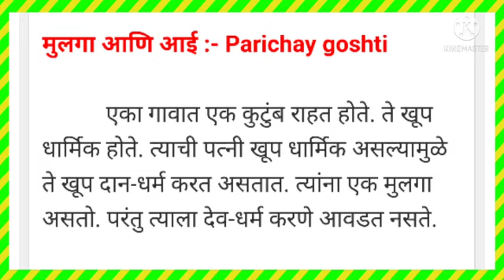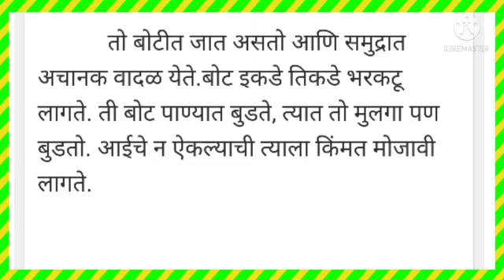गोष्टीचा शनिवार, Goshticha shaniwar, गोष्टीचा शनिवार उपक्रम, बोधकथा,गोष्ट मराठी, Marathi story,गोष्ट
*वार -.     शनिवार*

 इयत्ता 1 ली ते 8 वी पर्यंत च्या
सर्व विद्यार्थ्यांसाठी उपयुक्त गोष्ट सहज व सोप्या पद्धतीने.  सादरीकरण मुलांना नक्की आवडतील.
     गोष्ट आवडल्यास लाईक शेअर आणि सबस्क्राईब नक्कीच करा.अश्याच नव नवीन गोष्टी आवश्य पहा.
🏆 *ZP smart education* 🏆
♨️ *श्री बालाजी आईंदवाड शिर्डी* ♨️
जिल्हा परिषद प्राथमिक शाळा रुई ता. राहाता,जि.अ.नगर
ही लिंक इतर शैक्षणिक ग्रुप वर शेअर करा.